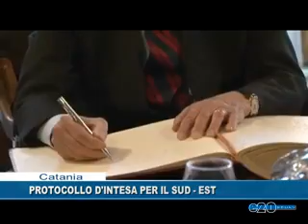PROTOCOLLO D'INTESA PER IL SUD-EST